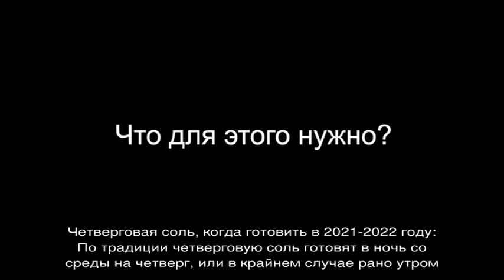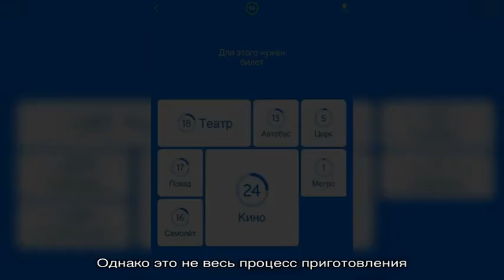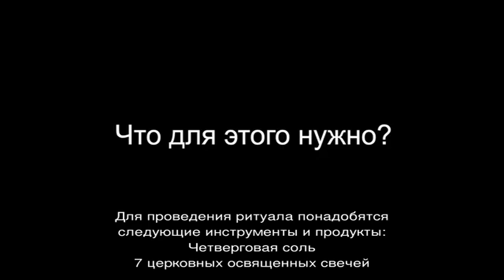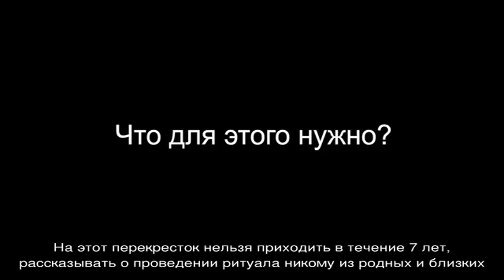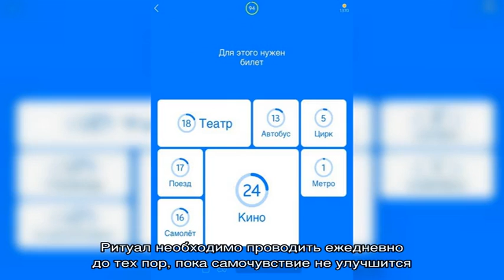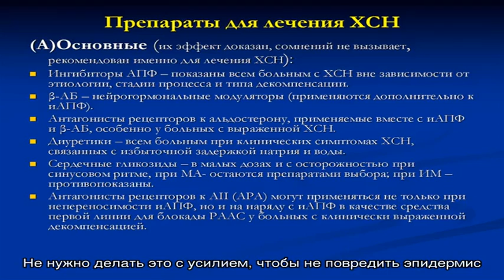Четверговая соль: что это такое, как готовить в современных условиях, как пользоваться? Что делать.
Четверговая соль: что это такое, как готовить в современных условиях, как пользоваться? Что делать с прошлогодней четверговой солью?